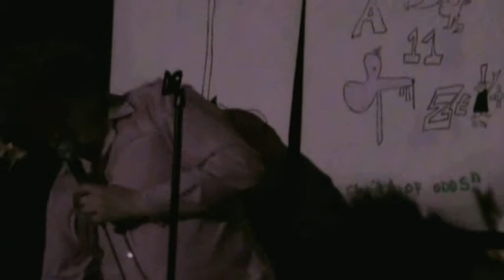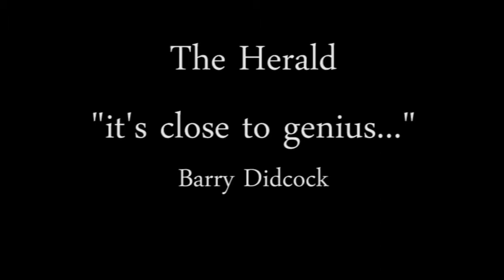Twonkey's Castle Edinburgh Fringe 2011 The Beehive.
TWONKEYS CASTLE-THE SCOTSMAN REVIEW -FOUR STARS.
The next show proves cabaret is a very broad church. I find myself at Twonkeys Castle, upstairs at the Beehive. The Free Festival version of cabaret features an unkempt northerner standing in front of a heap of battered stuffed animals, a crumbling toy castle and a wire Empire State Building full of pink lanterns. There also seems to be a puppet made from a loaf of bread. Things are not looking good.
However Mr. Twonkey, aka Paul Vickers, is an inspired absurdist whose rambling patter dips in and out of sense and who paints wonderfully abstract pictures of the world in song and in word. True, there are some walkouts. Perhaps these were people who thought they would go into a cabaret in a little room above a Grassmarket pub and find the Folies BergÃ¨re.
It is their loss. Mr Twonkey is a true comic original, whose shambling delivery conceals a real talent for wordplay and whose ridiculous catchy songs won't stop running round and round in your head. He's what they call a room divider, but if you are one of those people who get the joke you just can't stop laughing. As the woman perched behind me said of the walkouts: "Where are they going? The man is a legend."
Claire smith.